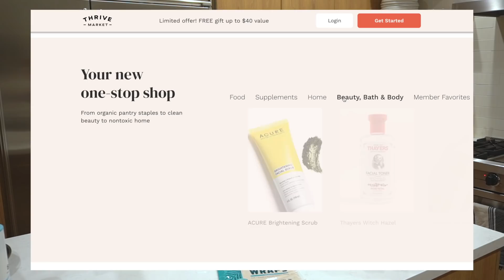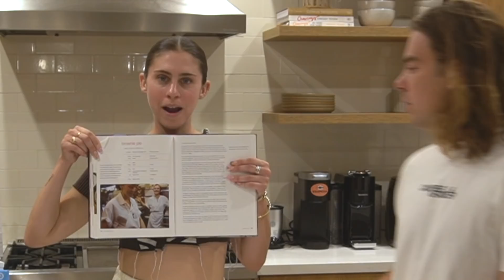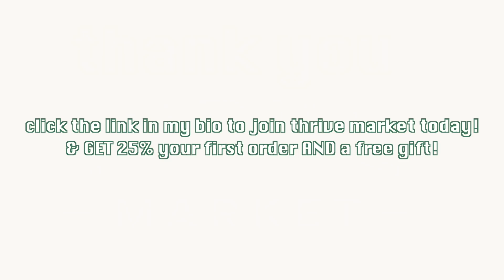Dessert with Kelsey (and Cody): A New Recipe